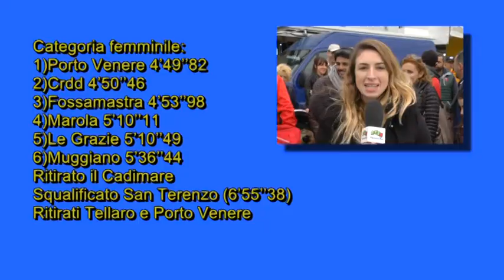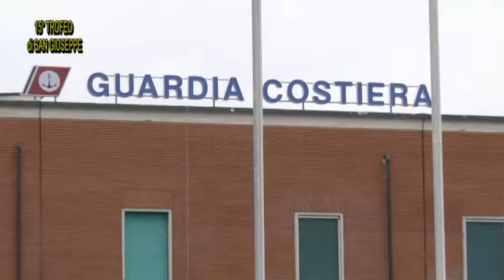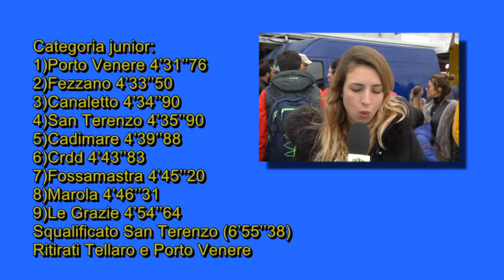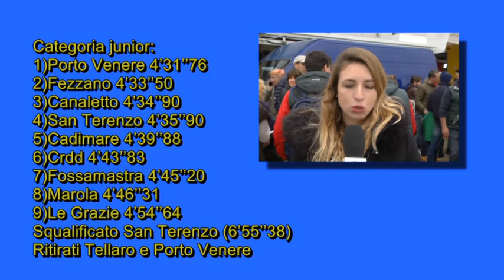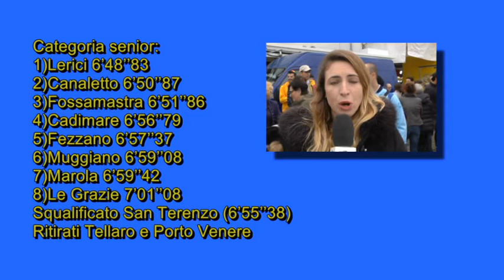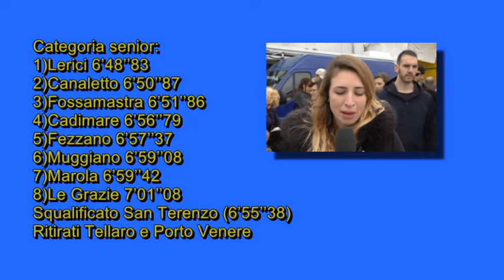trofeo di san giuseppe 2017 20032017